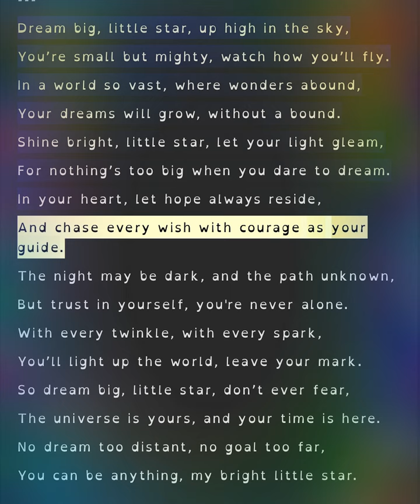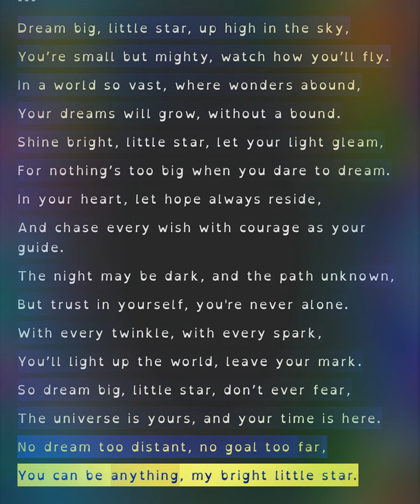English Poem for kids | Dream Big Little Star | Recitation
Dream big, little star, up high in the sky,
You’re small but mighty, watch how you’ll fly.
In a world so vast, where wonders abound,
Your dreams will grow, without a bound.

Shine bright, little star, let your light gleam,
For nothing’s too big when you dare to dream.
In your heart, let hope always reside,
And chase every wish with courage as your guide.

The night may be dark, and the path unknown,
But trust in yourself, you're never alone.
With every twinkle, with every spark,
You’ll light up the world, leave your mark.

So dream big, little star, don’t ever fear,
The universe is yours, and your time is here.
No dream too distant, no goal too far,
You can be anything, my bright little star.

This poem is designed to inspire children to believe in themselves and pursue their dreams with confidence and hope.